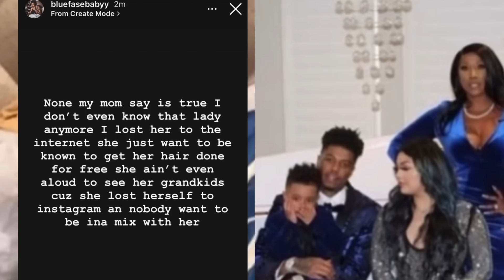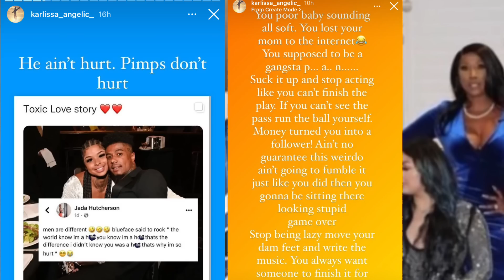BLUEFACE SAYS HE LOST HIS MOM TO THE INTERNET💔SHE ACCUSES HIM OF NOT SHARING HIS WEALTH…